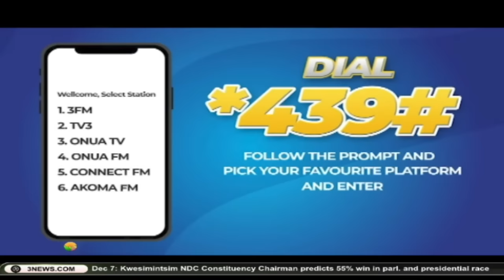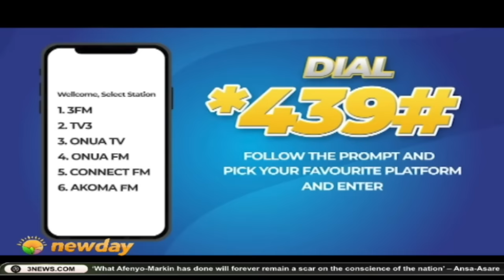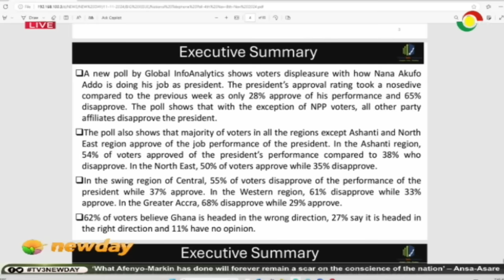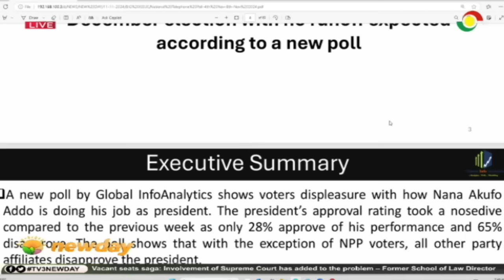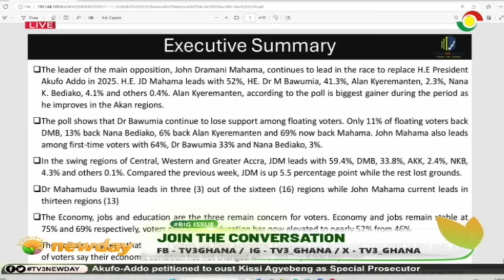Mahama expected to win December elections with no run-off ||Big Issue on TV3